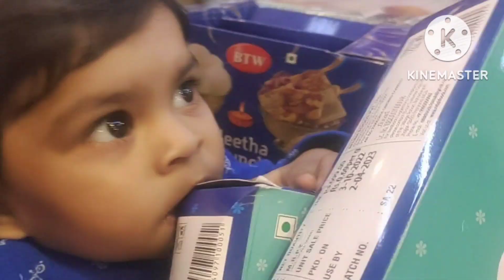Vlog-74 Diwali Mela 🪔🥁🎉🤹🎡+ Diwali Shopping 🛒🛍️🎁🪔🎆🎇🧨